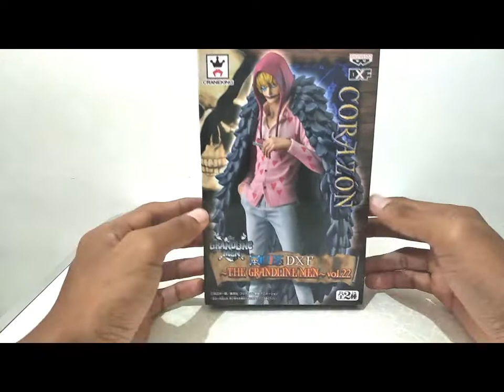The Grandline Men - Corazon (REVIEW)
Review my old collection figures one piece, corazon. This awesome figures  with very good detail, just check the video ...